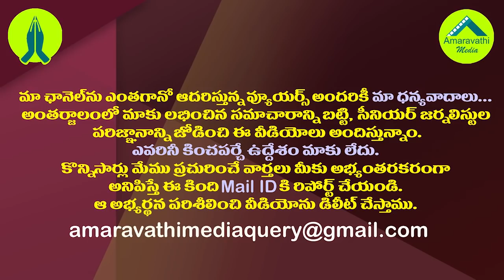చంద్రబాబు అస్త్రాన్ని ఆయనపైనే ప్రయోగిస్తున్న జగన్| YS Jagan using Chandrababu's Strategy on TDP Now